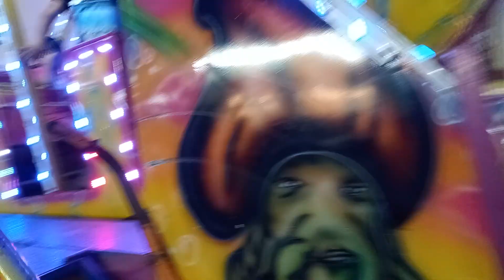juegos en San Felipe